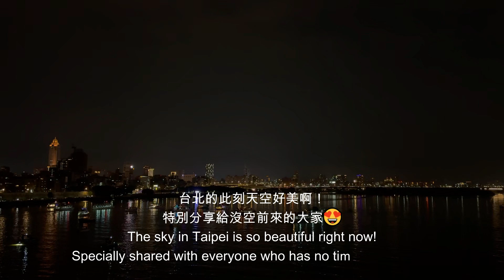2024大稻埕夏日節煙火 Taipei Summer Festival in Dadaocheng 8/10七夕情人節加碼 480秒煙火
8/10 愛在花火燦爛時 Love in th brillance of fireworks

Faith is the strength by which  shattered world shall emerge into the light.- Helen Keller 🌞🌝
信念是一種力量， 憑著這力量， 混沌的世界將會迎來光明

讓我的用影片傳達這分愛和祝福給大家